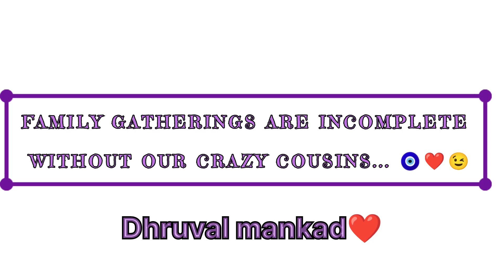COUSINS DAYOUT 🏕️🚙🥗🥘🍕 TREK | FUN | PLAY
Hey everyone 🙋🏻‍♀️! Here's a vlog how I shoot reels n shorts. I'm so excited to share my life with you ! Come along with me and my crazy life.❤️

Dhruval. 🧿🎉🌈🌙🌼🕊️